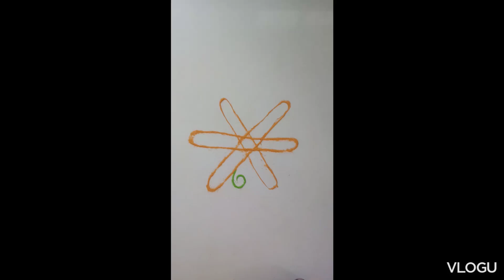23 September 2023